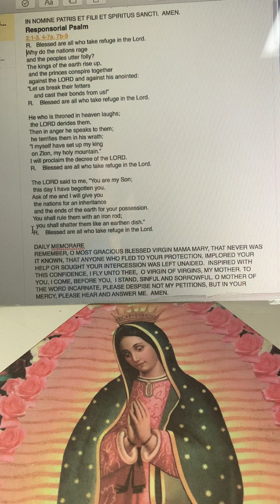Psalm 2/Memorare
Responsorial Psalm 2:1-3, 4-7a, 7b-9

R.   Blessed are all who take refuge in the Lord.
Why do the nations rageand the peoples utter folly? The kings of the earth rise up, and the princes conspire together against the LORD and against his anointed:“Let us break their fetters and cast their bonds from us!”
R.    Blessed are all who take refuge in the Lord.He who is throned in heaven laughs; the LORD derides them.Then in anger he speaks to them; he terrifies them in his wrath: “I myself have set up my king on Zion, my holy mountain.”I will proclaim the decree of the LORD.
R.    Blessed are all who take refuge in the Lord.The LORD said to me, “You are my Son; this day I have begotten you.Ask of me and I will give you the nations for an inheritance and the ends of the earth for your possession.You shall rule them with an iron rod;  you shall shatter them like an earthen dish.”
DAILY MEMORARE
REMEMBER, O MOST GRACIOUS BLESSED VIRGIN MAMA MARY, THAT NEVER WAS IT KNOWN, THAT ANYONE WHO FLED TO YOUR PROTECTION, IMPLORED YOUR HELP OR SOUGHT YOUR INTERCESSION WAS LEFT UNAIDED.  INSPIRED WITH THIS CONFIDENCE, I FLY UNTO THEE,  O VIRGIN OF VIRGINS, MY MOTHER. TO YOU, I COME, BEFORE YOU,  I STAND, SINFUL AND SORROWFUL. O MOTHER OF THE WORD INCARNATE, PLEASE DESPISE NOT MY PETITIONS, BUT IN YOUR MERCY, PLEASE HEAR AND ANSWER ME.  AMEN.